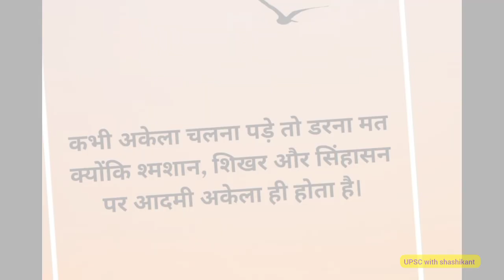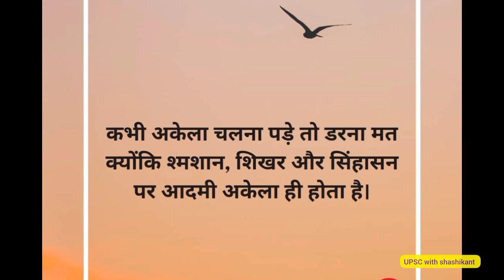👑IAS 🇮🇳 OFFICER || Srushti Jayant Deshmukh Ma'am🔥|| Most Popular IAS officer🎉